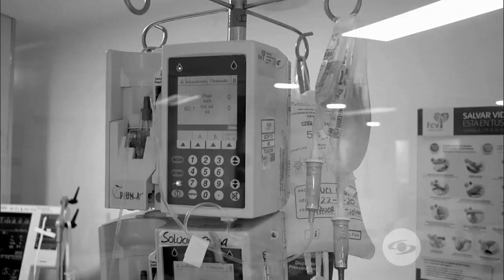Alfredo Tappan falleció mientras su hijo tocaba sus canciones favoritas en guitarra - Caracol TV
Al enterarse de que no había forma de que Alfredo Tappan se recuperara, su hijo William Tappan tomó prestada una guitarra de cuidados intensivos y tocó hasta que su padre murió.